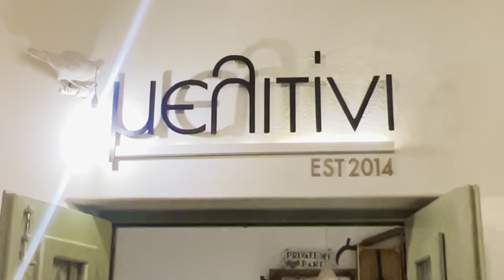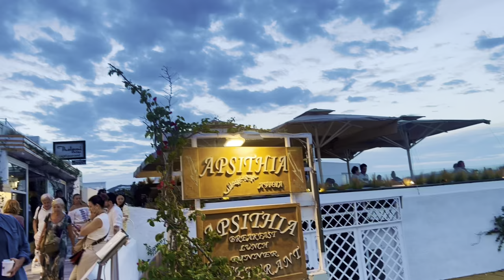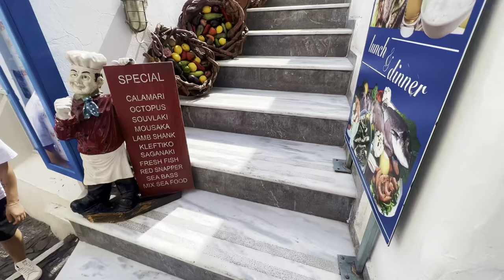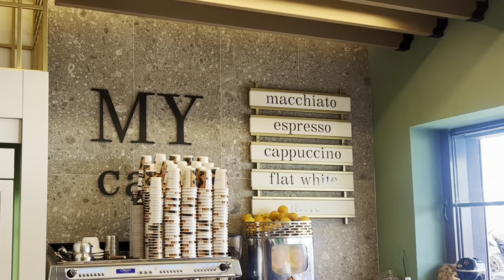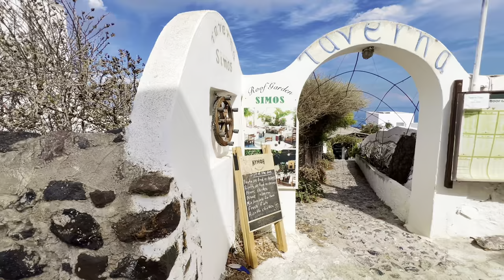SANTORINI, GREECE OIA & FIRA WALKING TOUR | VIEWS | DINING | SHOPPING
Walking tour of Oia and Fira on the island of Santorini in Greece. As one of the most popular Cyclades islands in the Aegean Sea, Santorini (Thera) is also among the most beautiful destinations in Greece.

My walking tour of Oia and Fira showcases the beauty of both areas so that you can virtually experience both parts of the island. This destination is one of the most popular islands in Greece.

I hope that you enjoy this unforgettable destination in Greece, as it is a great place for a vacation, honeymoon, holiday, or relaxing, luxurious getaway.